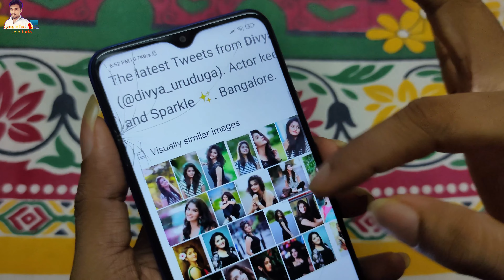How to Search by image on Google | How to identify person by image in Kannada